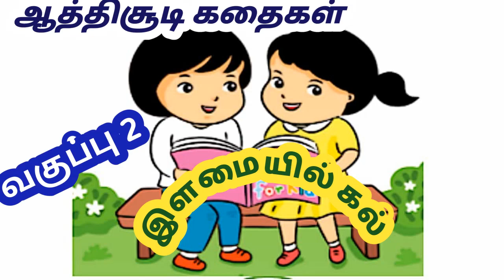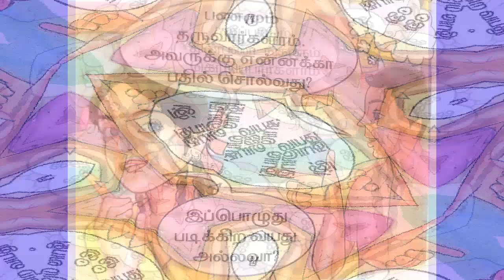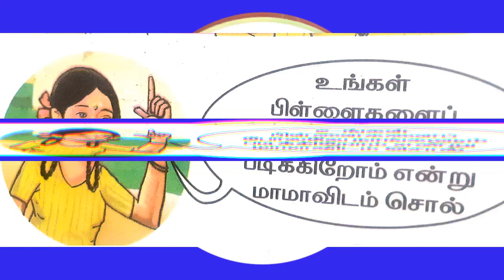ஆத்திசூடி கதைகள்/இளமையில் கல்/இரண்டாம் வகுப்பு தமிழ்/எண்ணும் எழுத்தும் தமிழ்/cbse tamil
ஆத்திசூடி கதைகள் @இனிதானகற்றல்
குணசீலன் ஆசிரியர்
ஊஒதொ பள்ளி
வாலாஜாபாத் வட்டாரம்
காஞ்சிபுரம் மாவட்டம்